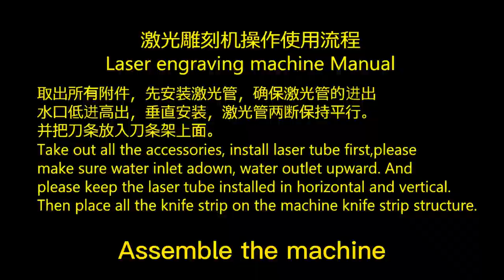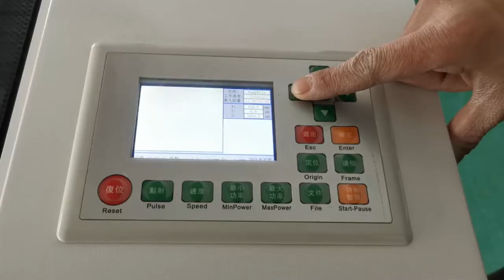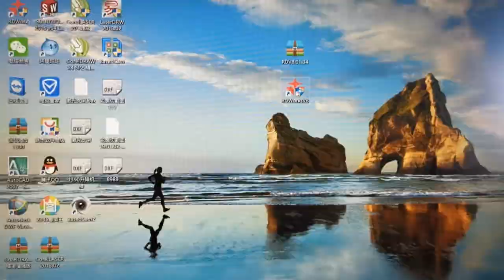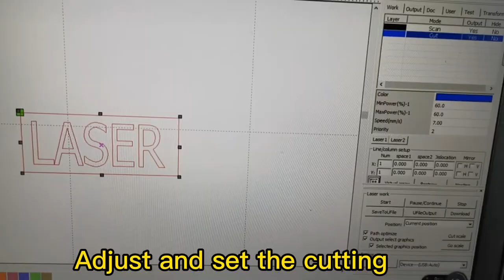Get Ready To Install & Operate CO2 Laser Engraving Machine By HeatSign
A laser engraving machine is the best tool for marking in the market that engraves permanent marks that are fast and reliable on materials. Once the marks are engraved, nothing can damage them. Using a non-contact process laser engraving machine imposes texts, numbers, or codes on your materials.

Heatsign, which is a supplier of laser engraving machines, is an expert in its field and focuses on providing laser engraving solutions to customers. Our sales are both nationally and internationally. The material, quality, and speed of our machines are superior to our competitors.

Heatsign has always tried to assist its users in the best possible manner from taking out the entire accessory from the carton to installing the laser tube to the proper direction of placing the machine and then assembling it till it comes to use.

People who buy our CO2 Laser engraving machines actually do not know how to operate them properly and make the best use of them. So this tutorial video is going to solve all your queries about how to Install And Operate Laser Engraving Machine

skype: rexhang
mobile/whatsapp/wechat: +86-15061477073